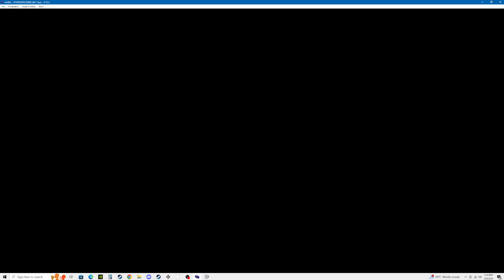Pokemon Emerald Hardcore Nuzlocke Pt. 11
This video gets us through the hideouts for Magma and Aqua. We lose a key piece along the way and end up at the gym for Mossdeep City.